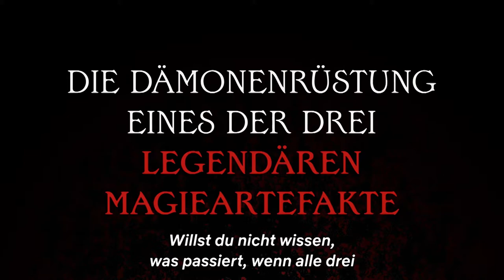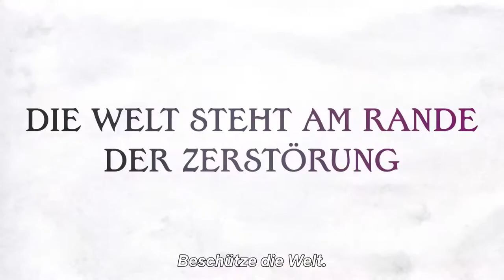Bastard!! Der Gott der Zerstörung(2022)Netflix Serie Offizieller Trailer#3 German Deutsch Untertitel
400 Jahre nach dem Zusammenbruch der modernen Zivilisation wird die Welt von einem Chaos aus Schwertern und Magie beherrscht.
Angeführt von den extrem mächtigen vier Himmelskönigen hat die Armee der dunklen Rebellen Pläne, die Göttin der Zerstörung Anthrasax wiederauferstehen zu lassen, und erweitert ihren Herrschaftsbereich, um letztendlich die Kontrolle über die Welt zu erlangen.
Das Königreich Metallicana auf dem Central Metallion Continent wird von der durch einen Zauberer angeführten Armee der dunklen Rebellen überfallen.
Tia Noto Yoko, die Tochter des Hohepriesters, muss eine Entscheidung fällen, um das Königreich zu retten: Sie muss den alten großen Zauberer, der einst die Welt beherrschen wollte und der im Körper ihres Sandkastenfreunds Lucien Renren versiegelt ist, wiederauferstehen lassen. Um das Siegel zu brechen, genügt der Kuss einer Jungfrau. Angesichts der drohenden Gefahr küsst Yoko Lucien und in diesem Moment füllt sich der Raum mit einer dunklen und mächtigen Energie.
Der stärkste, wildeste und attraktivste Protagonist, der legendäre Zauberer Dark Schneider, ist endlich wieder auferstanden!
Die Folgen 14 bis 24 der Netflix Serie „Bastard!! Der Gott der Zerstörung“ gibt es ab 15. September exklusiv auf Netflix zu sehen: